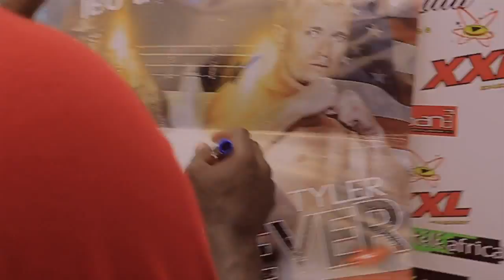TAYLOR MABIKA YVY REAL KILLA - JEY RSPCT ME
Musique officielle du COMBAT DU SIECLE